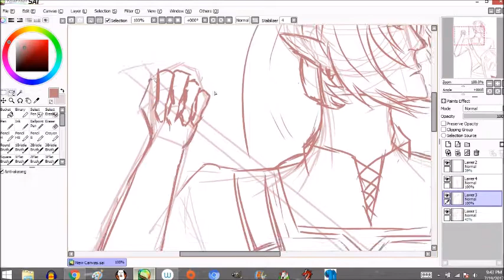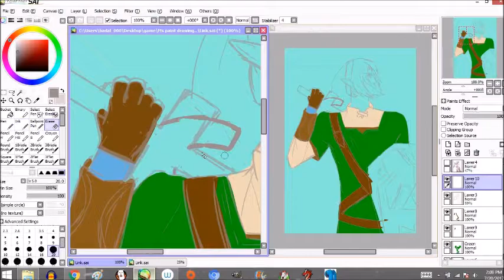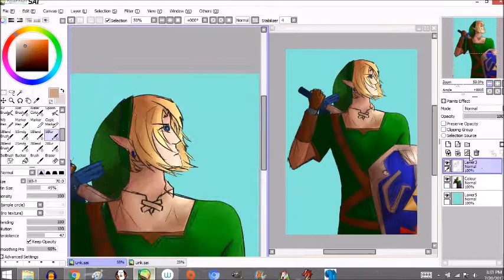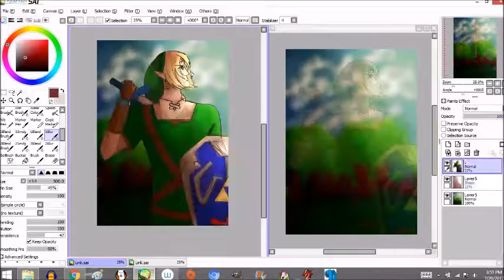[SpeedPaint #6]- The Legend of Zelda- Link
Deviantart